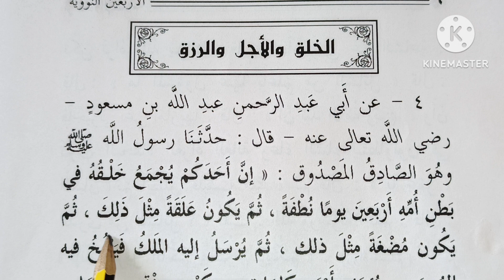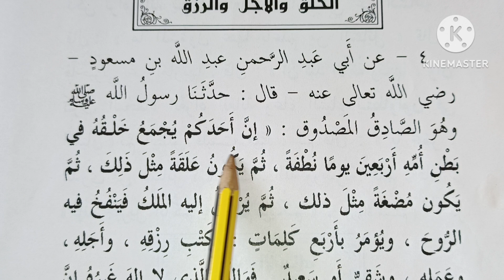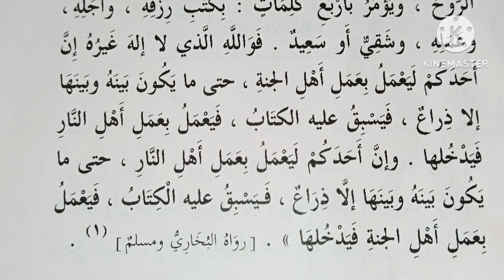الحديث ( ٤ ) من دورة حفظ الأربعين النووية 🥀الشيخ_أدهم_السيد